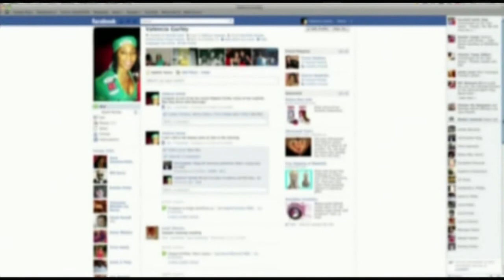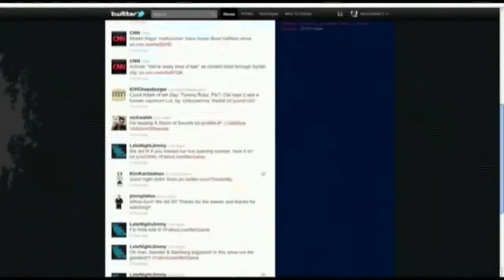Social media could cost you a job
Provocative pictures, sharing intimate information, and posting inappropriate comments, things you see in social media. 22News Reporter David McKay will tell you how your social profile could cost you the job.